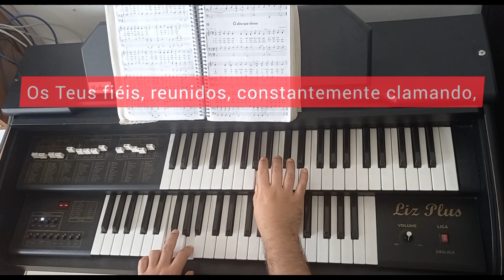HINO CCB N° 14 - MANDA OS TEUS DONS CELESTES (Tocado no órgão)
Espero que gostem desse hino fiz de coração a melodia é muito inspiradora , se ouvir na comunhão e prestar atenção nas palavras Deus visita nosso coração.

Hino ccb n°14 Manda os Teus dons celestes.